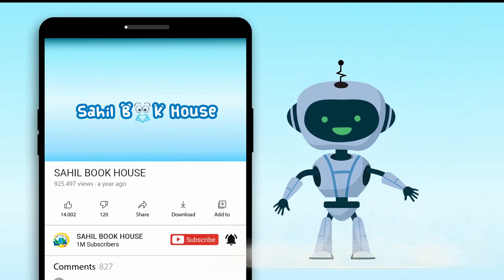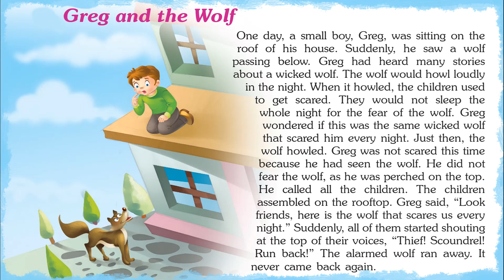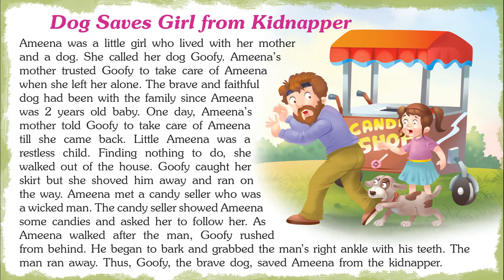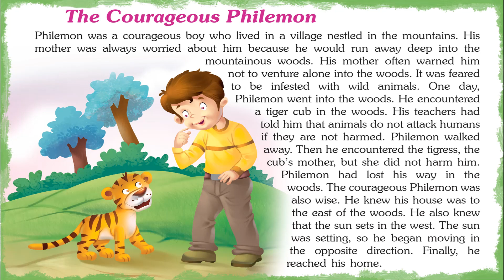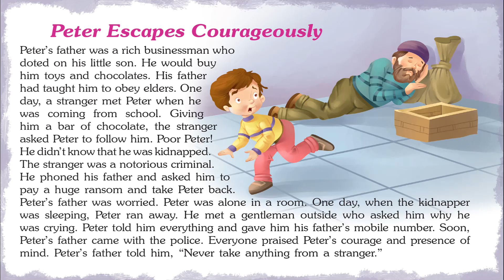Stunning Bravery Tales - Short Stories for Kids in English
Introducing Short Stories for Kids in English "Stunning Bravery Tales" which you and your Kid will love watching.
151 World Famous Bravery Tales contains Short stories with Pictures that children find interesting easy to learn and relate to, which helps them to develop confidence when they face real-life problems.